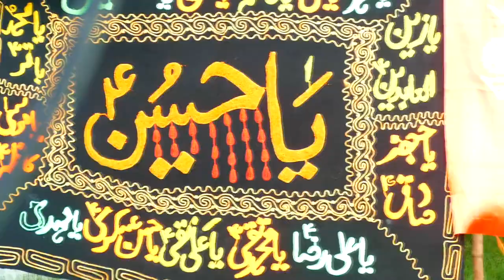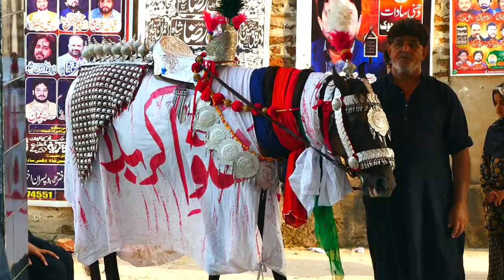Zakir Faisal Abbas Hashami Jhang-27-Muharram-3-August-2024-Dhamali Syedan Gujrat=13